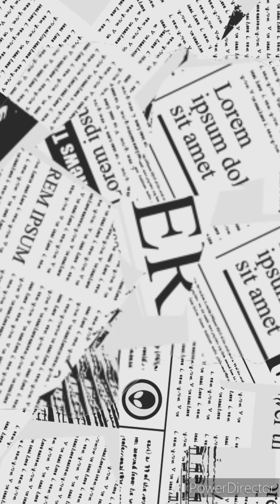Im In Fashion